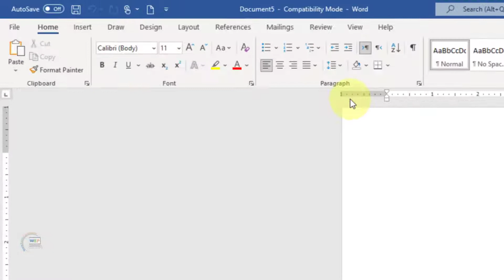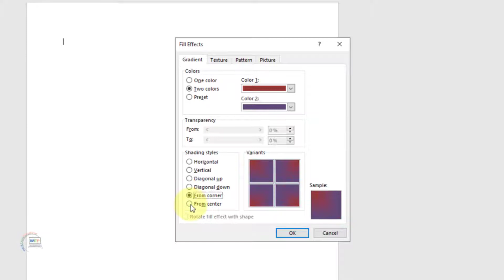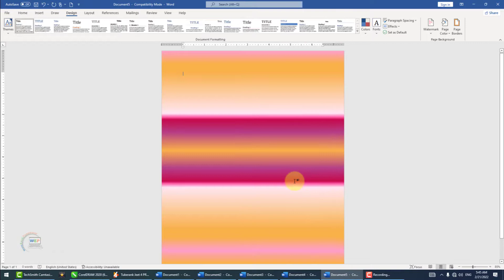How To Change Page Background Colour in MS Word | How to change background in word Document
Dear viewers aaj ki is video mein aap seekh payein gy MS Word mein Page Background Change karna ta k aap apne document ko achy tarha se Present kar sakein video achi lgy to asy like aur share zaroor krin thanks.